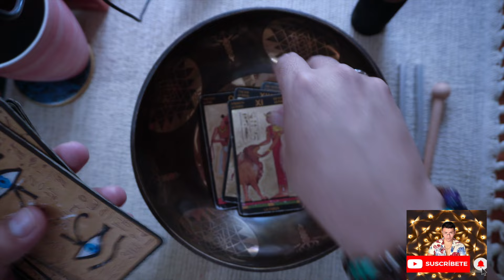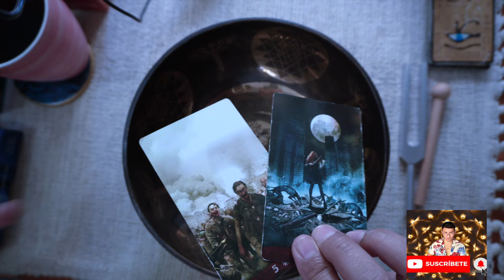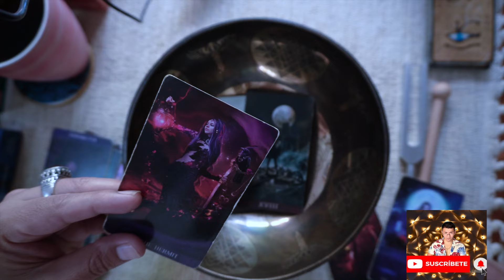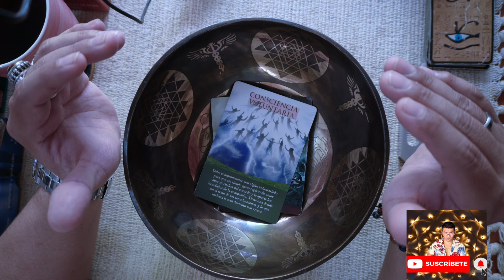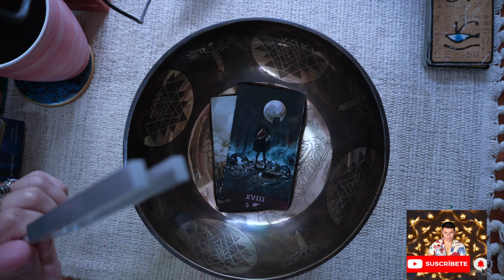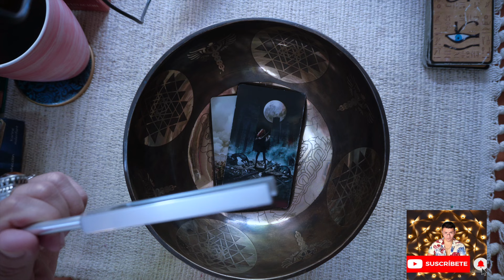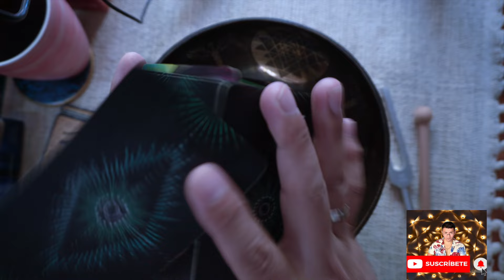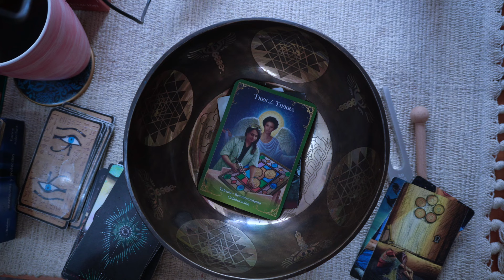ARIES ♈️ BONUS👑 URGENTE ‼️ EN TU PUERTA HAY TIERRA DE MU3RTO 😳 ESCUCHA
Bienvenid@s Aries ♈️   ‼️